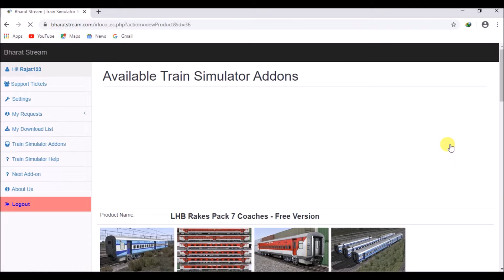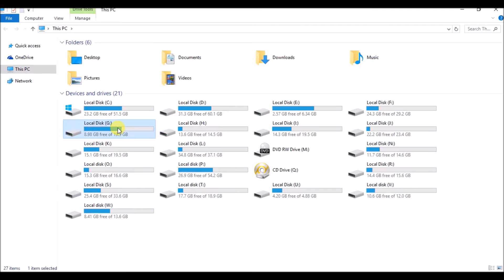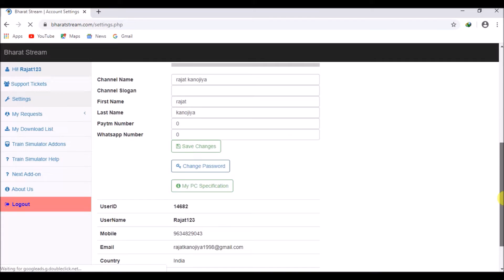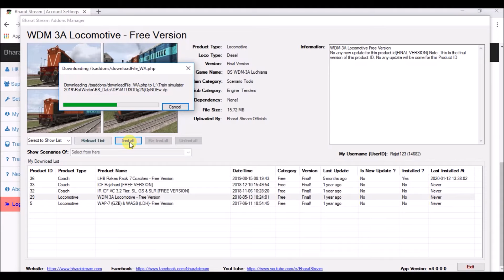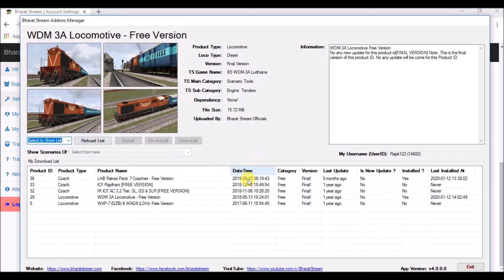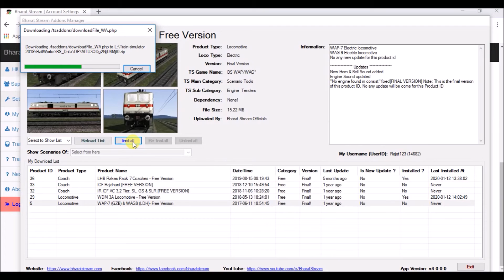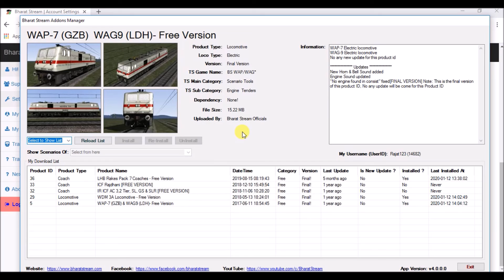How to download the addons of bharat stream and to install the addons in TRAIN SIMULATOR 2019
In this video i have teached you how you can download and install the bharat stream addons that addons which i have install they where of free in another video i will teach you how to buy and download and install the addons in Railworks

to know how to download the cracked version of RAILWORKS 2019  you can vist to my video